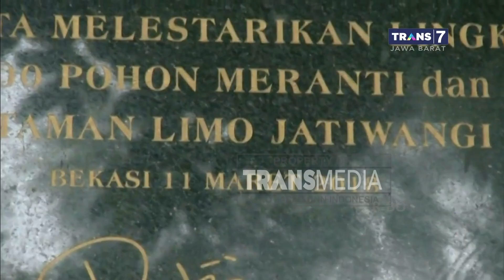Wisata Taman Limo Cikarang